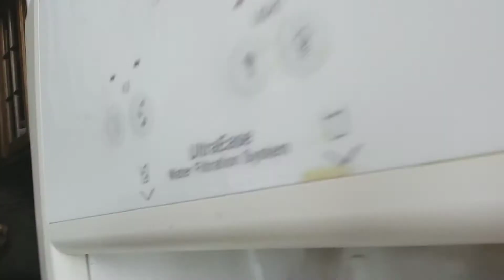Winter snow in Michigan !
My weekly vlog